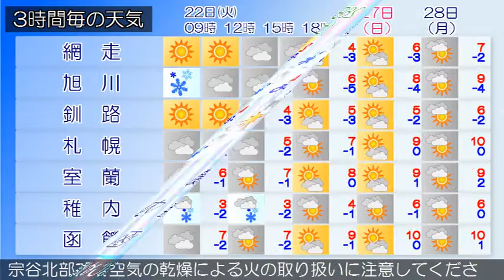2016/03/22 北海道地方の天気予報 朝